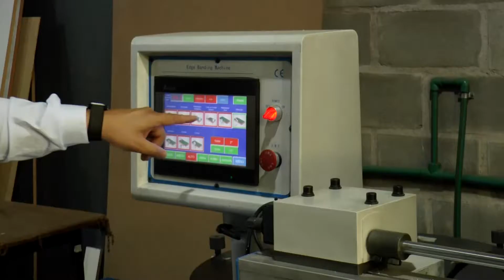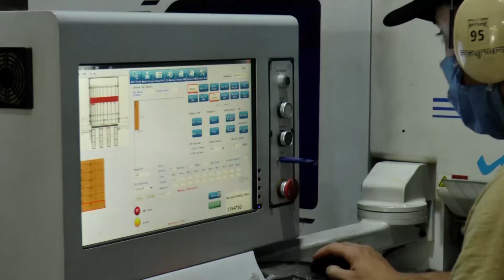POCHO CPTV NOTAS INFOMERCIALES EXPERTO Enero21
NOTA INFOMERCIAL  EXPERTO  CALLE BRASIL  VILLA CARLOS PAZ   ENTREVISTA JORGE POCHO ELENA PARA NOTICIAS Y MAS CANAL2 DE CPTV